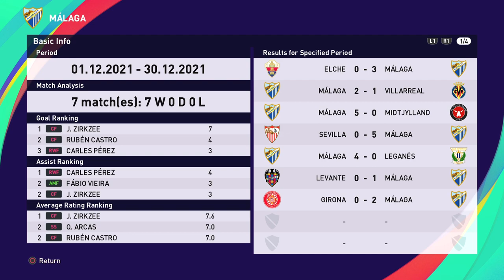PES 2021 - Rubén Castro Seeing Double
In this episode we are playing Girona

We managed to finish top, as Málaga, in the Segunda División (Spanish Division 2 League).

Now it's time to see how we fair in La Liga!